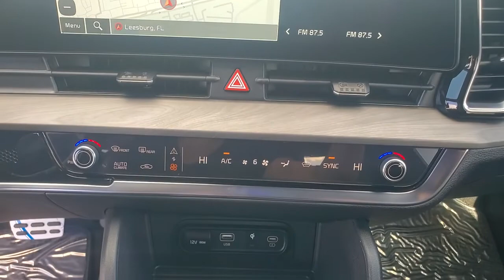2023 Kia Sportage The Villages, Clermont, Mt Dora, Ocala K230320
Wolf Gray/Ebony Black Roof New 2023 Kia Sportage X-Pro Prestige available in 9039 U.S. 441, Leesburg, Florida at Bill Bryan Kia. Servicing the Villages, Clermont, Mt. Dora, Ocala, FL area.

9039 U.S. 441

Wolf Gray/Ebony Black Roof 2023 Kia Sportage X-Pro Prestige AWD 8-Speed Automatic I4 *KEYLESS ENTRY* AWD.Recent Arrival! 23/28 City/Highway MPG